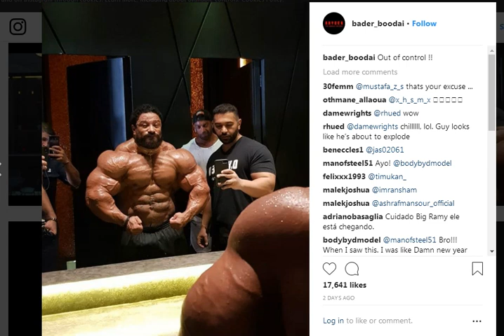Roelly Winklaar will never win the Olympia ?!